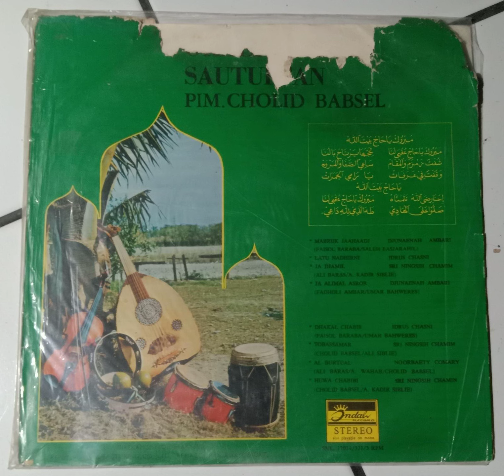Orkes Gambus Sautulfan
A gambus album from Orkes Gambus Sautulfan with Djunaenah Ambari, Idrus Chasni, Sri Ningsih Chamim and Noorbaety Comary.
1 Mabruk Jaahaadj
2 Latu Nadhiri
3 Ja Djamil
4 Ja Alimal Asror
5 Dhakal Chabib
6 Tobassamar
7 Al Burtual
8 Huwa Chabibi